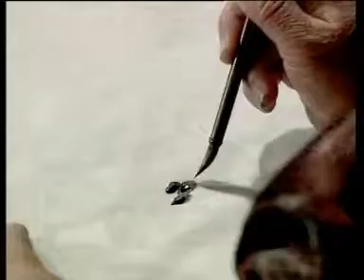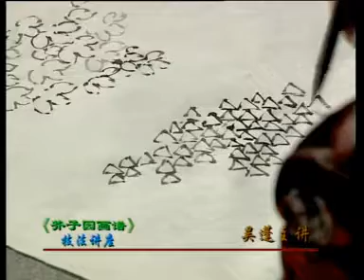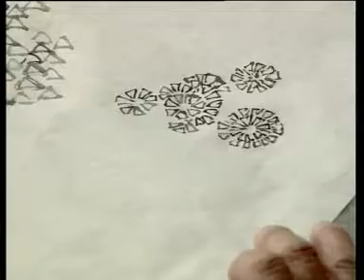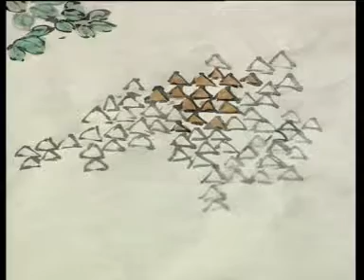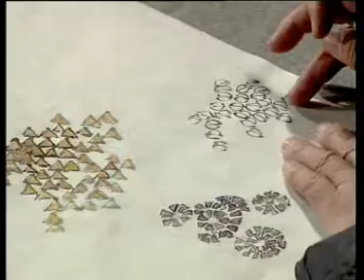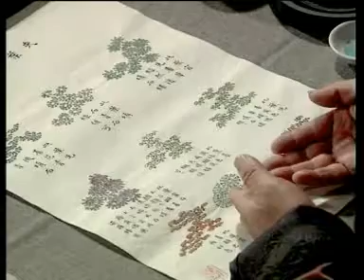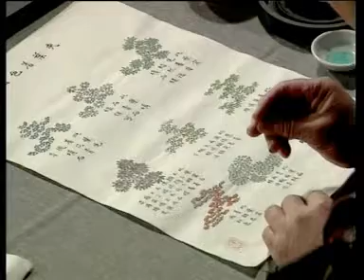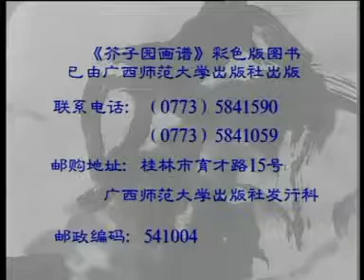02山水 第二讲（点叶、夹叶）吴蓬新芥子园画谱 山水谱 中国画 国画